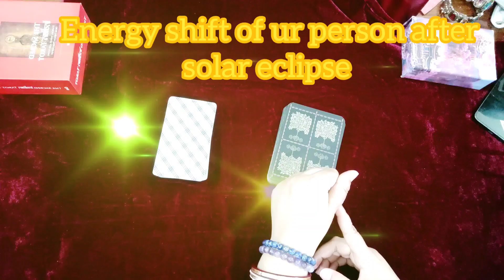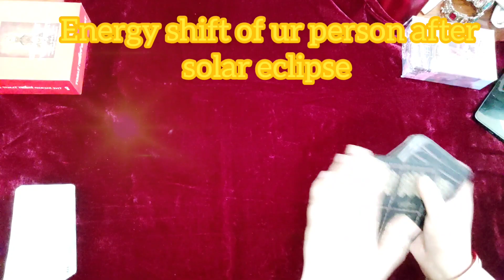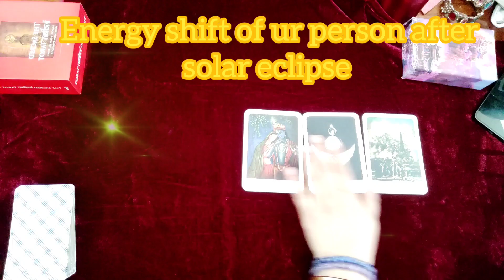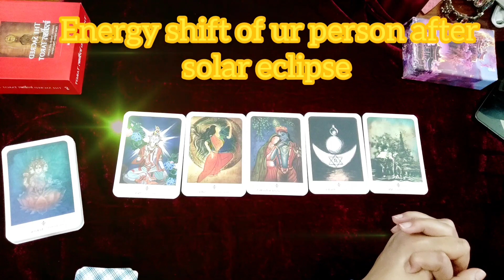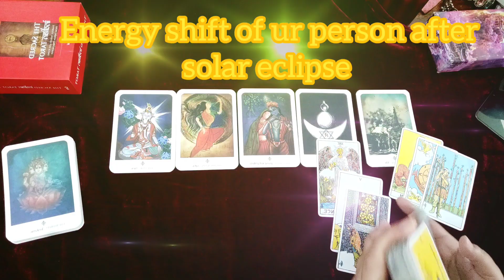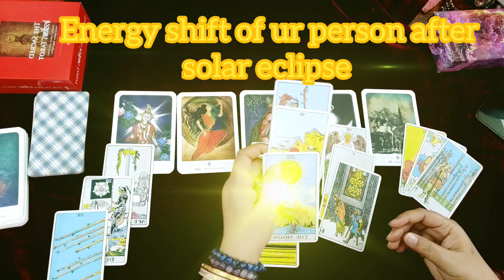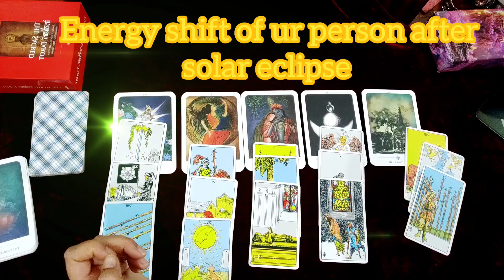solar eclipse ke bad aapke person ki energy me kya kya changes aaye hai ....